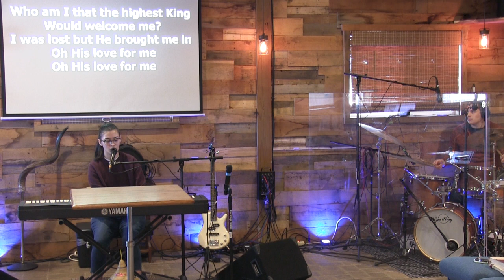Mercy and Truth Ministries - Meeting February 12th, 2023